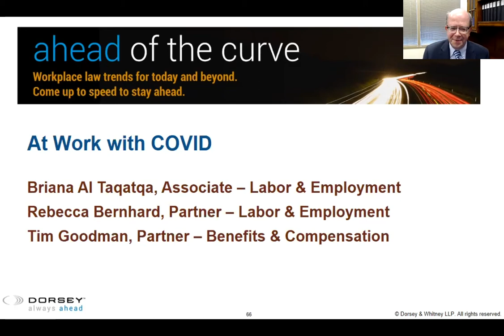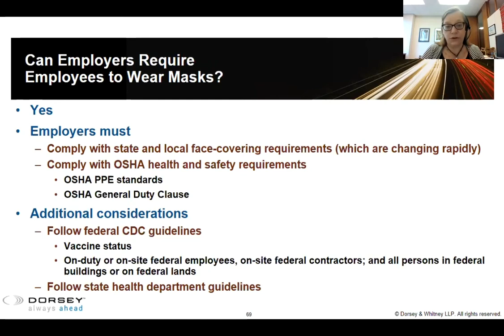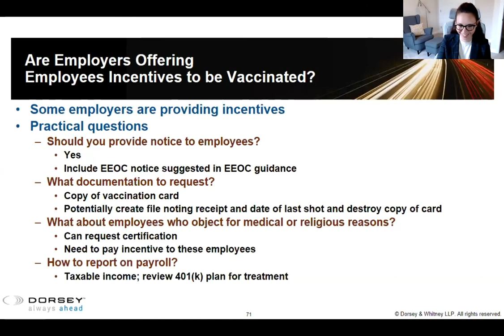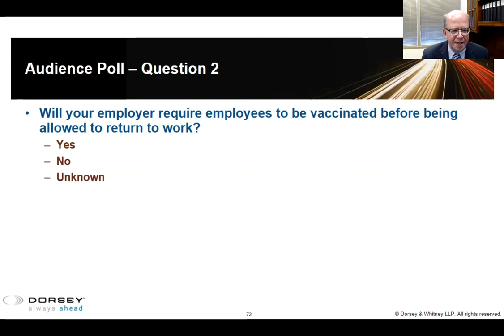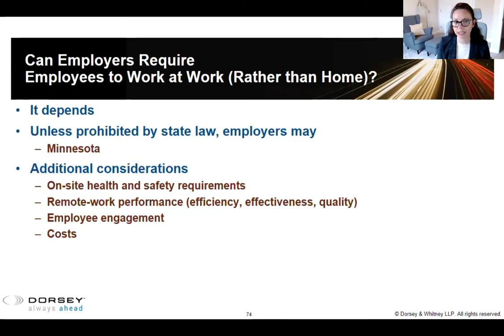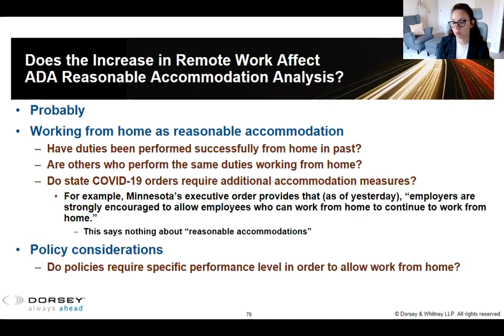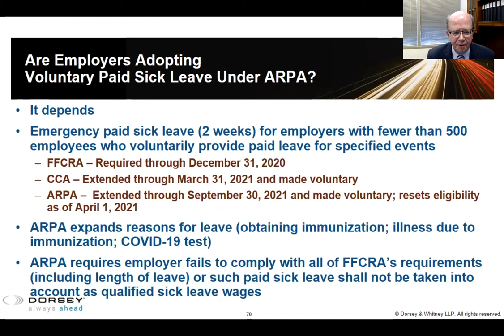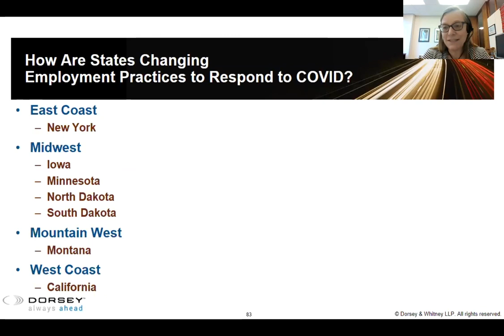Fargo L&E Panel 4: At Work with COVID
The pandemic has changed the work environment and keeps generating new HR and benefits issues, such as:

Can employers mandate vaccination?
Can employers require employees to wear masks?
Are employers adopting the voluntary paid sick leave and voluntary family leave under the ARPA?
What is OSHA doing regarding COVID?
Does the increase in remote work affect ADA reasonable accommodation analysis?
This session will review these issues.

Rebecca Bernhard, Partner, Dorsey & Whitney LLP
Briana Al Taqatqa, Associate, Dorsey & Whitney LLP
Tim Goodman, Partner, Dorsey & Whitney LLP